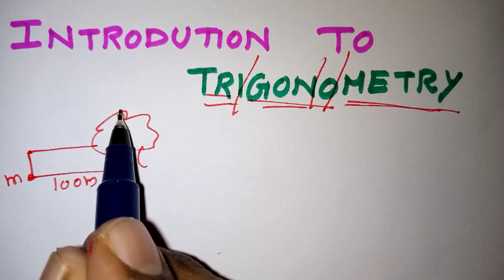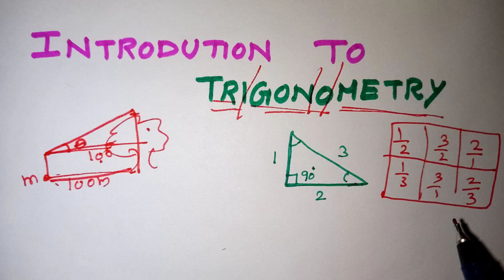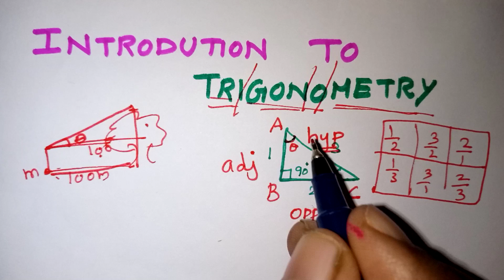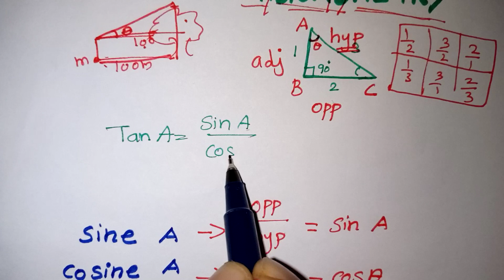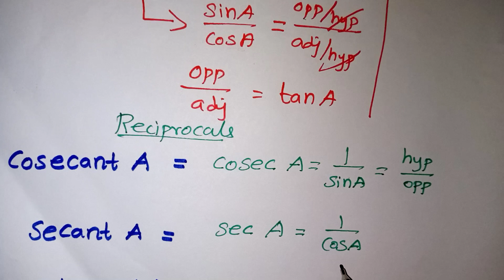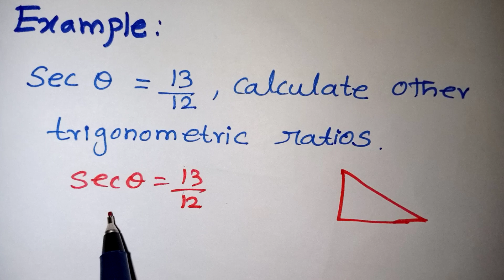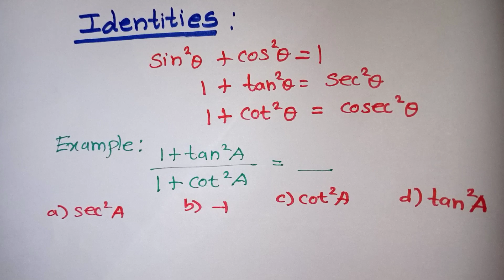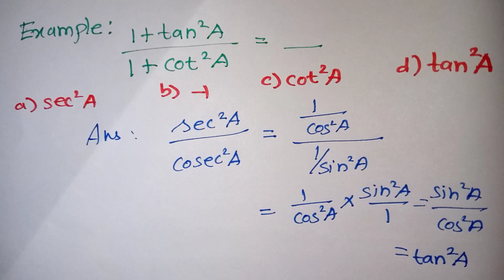Introduction To Trigonometry full concept in Tamil // Ncert class 10 Trigonometry introduction/CBSE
Introduction To Trigonometry full concept in Tamil // Ncert class 10 Trigonometry introduction in Tamil / CBSE Class 10 Trigonometry/Trigonometry formulas / kalvikan